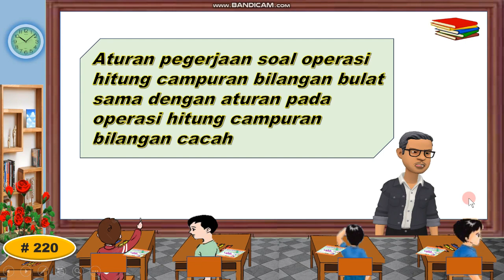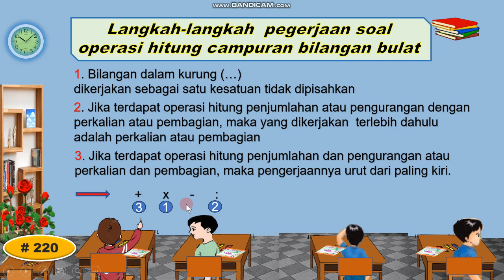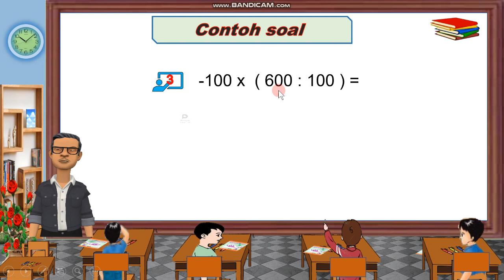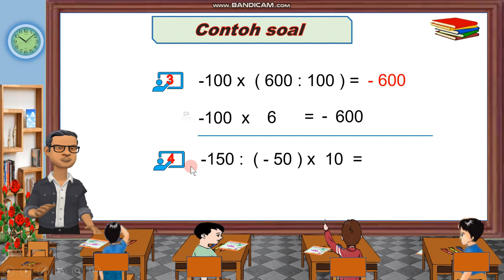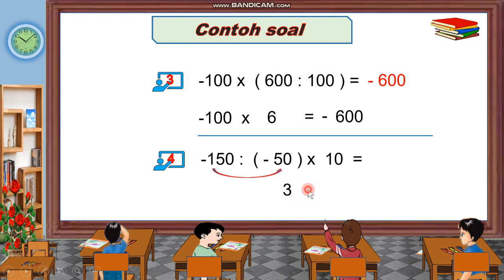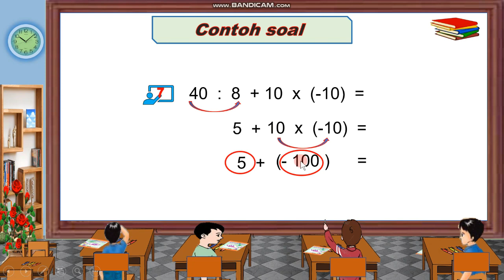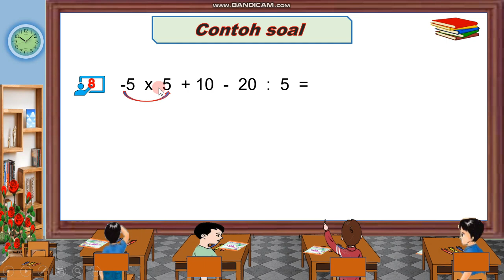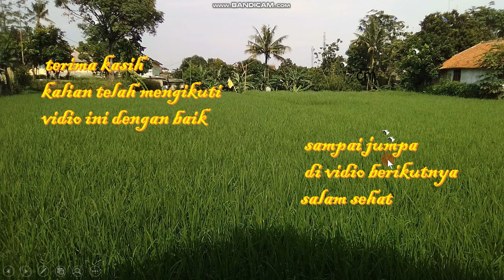Operasi Hitung Campuran Bilangan Bulat Positif dan Negatif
Pembelajaran matematika dasar materi tentang operasi hitung  bilangan bulat positif dan negatif.  semoga bermanfaat.